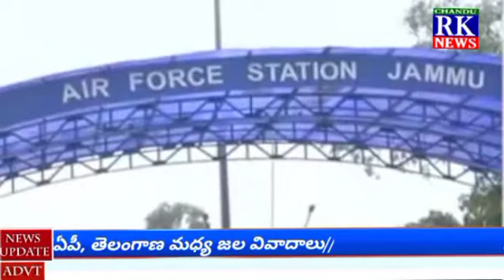CHANDU RK NEWS || 15-07-2021 NEWS BULLETIN